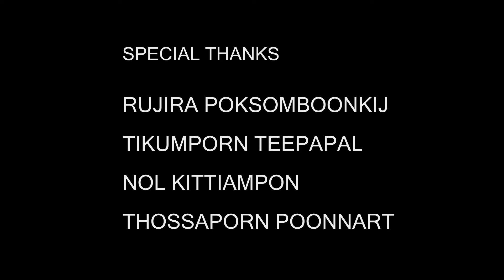3D Animation Wonder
Thesis Exhibition  3D Animation Wonder
คณะดิจิทัลมีเดียและศิลปะภาพยนตร์ Bangkok University
เด็กผู้หญิงที่ฝันว่าตัวเองกำลังวิ่งไล่จับผีเสื้อและได้หลงเข้าไปในป่า เธอได้เจอสถานที่ที่สวยงามต่างๆไม่ซ้ำกันระหว่างทางที่เธอวิ่งไล่จับผีเสื้อนั้นเมื่อเธอจับผีเสื้อได้เธอก็ตื่นขึ้นเพราะแม่ของเธอปลุกและ เธอก็ได้ออกไปวิ่งเล่นที่ทุ่งหญ้าหลังบ้านตามปกติ แต่เธอก็ได้เจอผีเสื้อตัวเดียวกันกับในความฝันเมื่อเธอวิ่งไล่จับผีเสื้อไป ผีเสื้อก็บินไปทางเข้าป่าเหมือนในฝันแล้วเธอก็ยืนมองผีเสื้ออยู่หน้าทางเข้าป่าอย่างครุ่นคิด

- พิชญา ศรีชีวะ
- สิทธิกร ไพศาลรัตนานุกูล
- พิรัช เนตรวงษ์